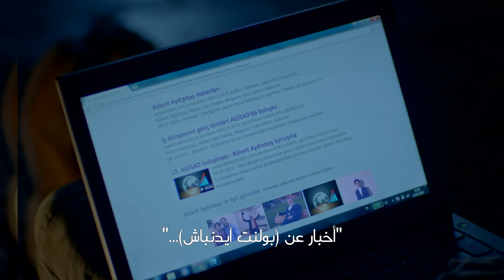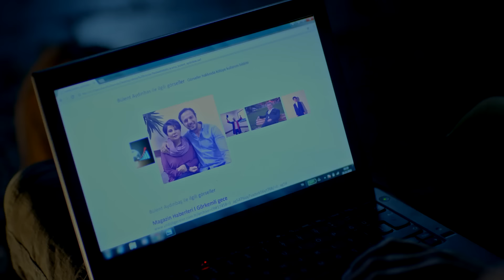جسرو و الجميلة الحلقة 2 (دبلجة عربية)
جسرو و الجميلة الحلقة 2 - دوبلاج عربي
(دبلجة عربية)

الاسم العربي: جسور والجميلة
إخراج: علي بيلجين
مدير الإنتاج: كريم شاتاي
موسيقي: تويجار اشيكلي
منتج: القمر للإنتاج